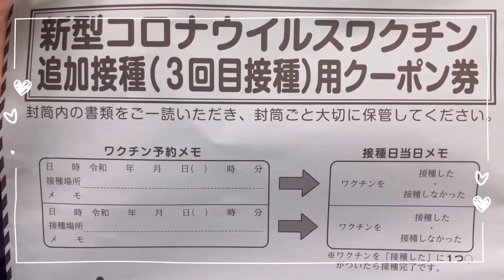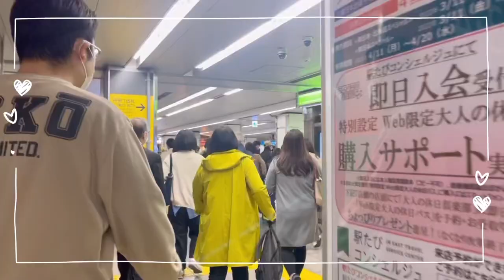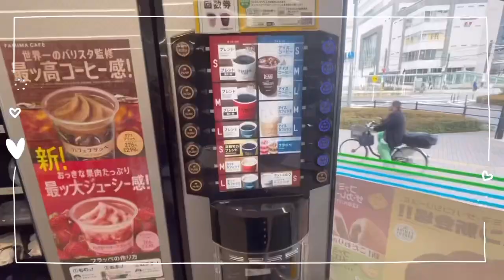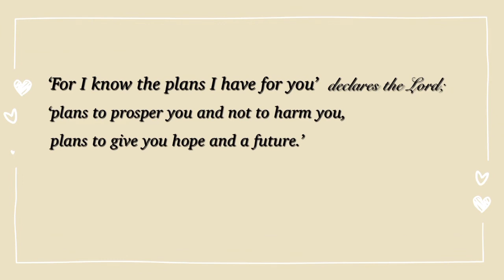Life in Japan 🎌: How we celebrated my sister’s birthday 👩‍👧‍👧🎂🌸❤️💉